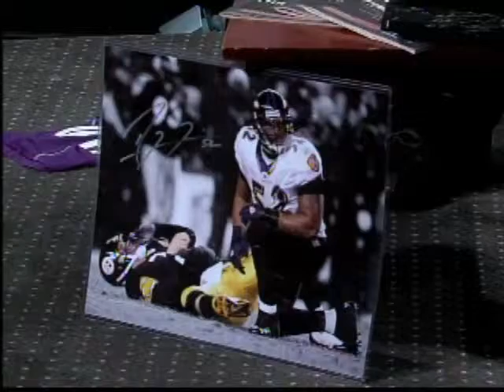Inside PressBox Dec. 18, 2011: Holiday Gifts For Sports Fans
Stan "The Fan" Charles talks with Jeff Hinton of HomeGamers in the Town Mall of Westminster about some of this year's hottest holiday gifts for sports fans.